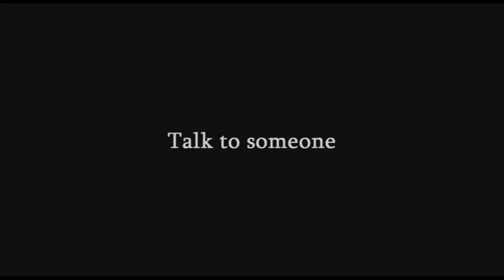Preparing for Parenthood - Dr Carol Cooper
Dr Cooper talks to expectant families about what to expect in a twin or triplet pregnancy. Part 1 - Finding out there is more than one baby on the way.